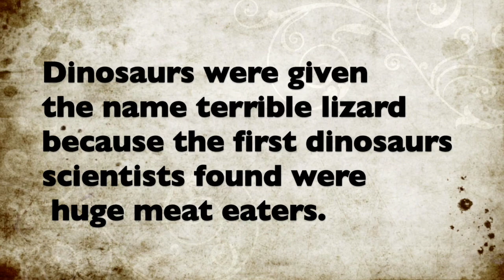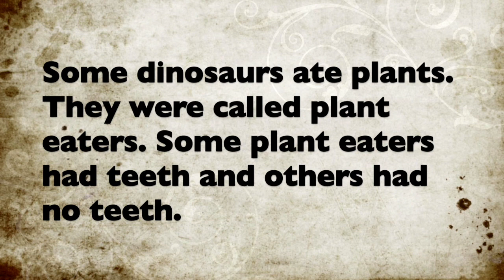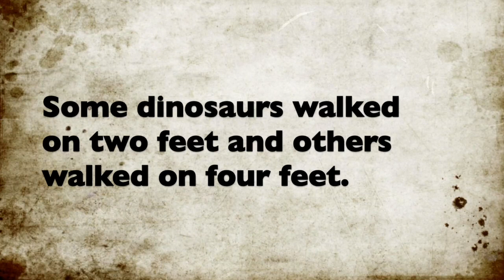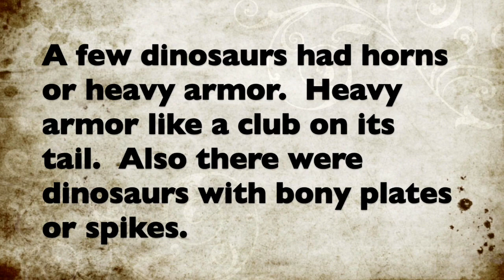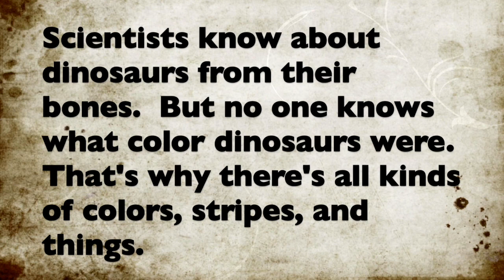DINOSAURS / DINOSAUR FACTS / TYRANNOSAURUS REX - T REX and More / EDUCATIONAL KID SCIENCE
Dinosaurs for Kids introduces children (toddlers, preschool, k-3) to dinosaurs like tyrannosaurus rex, triceratops and more.  An educational science video which tells about the Jurassic Period of dinosaurs.
Great resource for teachers to use in their classroom at school or parents who teach homeschooling